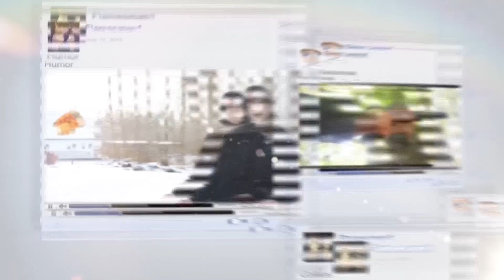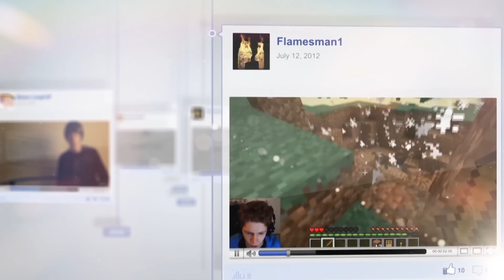Flamesman1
Dette er en "trailer", til nye besøgere af Flamesman1.
Jeg lavede denne intro til det nye OneChannel, hvor folk som ikke har subscribet, ser en lille video! HER ER DEN SÅ!? YEEA

[ © Copyright - Flamesman1 - 2008 to 2014 ]